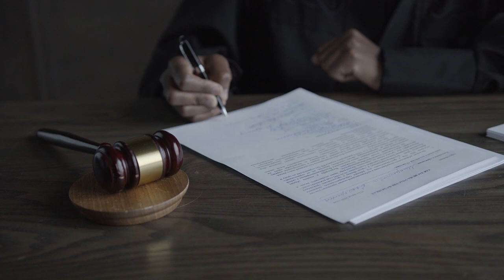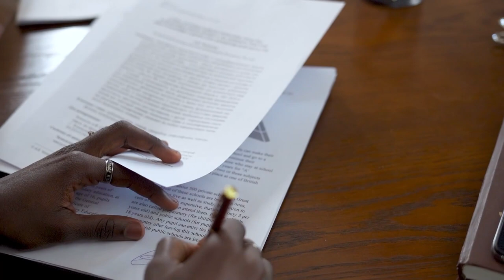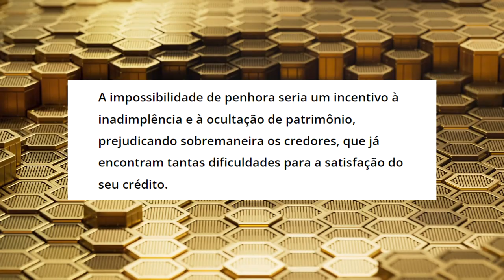PENHORA DE CRIPTOMOEDAS, TÍTULOS E FUNDOS DE INVESTIMENTOS DEVEM SER IMPLEMENTADOS NO BRASIL!